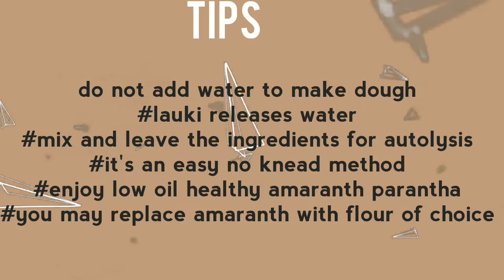Lauki Ka Parantha Recipe Easy|लौकी का खस्ता पराठ|Lauki Thepla Recipe|Ghiya Doodhi Parantha Skinny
लौकी का खस्ता पराठा
Do you wonder lauki thepla kasie banaye? Well, healthy lauki parantha tastes more like mooli parantha.

If you are looking for a healthy weight loss breakfast option, go for this lauki thepla recipe. The weight loss breakfast seconds as a yummy platter accompanied with curd. Enjoy lauki parantha the healthy way with the inclusion of homemade flaxmeal powder.
Lauki benefits are aplenty.  Like every household, bottle gourd or lauki or ghiya, as it is called in Punjabi, is not too welcome in my home. But it still gets an entry, for I do not want to miss out on bottle gourd benefits, which are aplenty. So I try to experiment with this humble vegetable so both of us can enjoy its benefits.

You can include lauki in idlis, dosas, lentils, stir fries, sweets, desserts, and even chutneys!! Yay! I am coming to the spicy tomato chutney recipe.

A rich source of Vitamin A,C, and folate, bottle gourd is loaded with minerals, including magnesium, calcium, and phosphorus.

Health freaks are experimenting with lauki for its weight loss benefits. Apart from this, it is also known to help manage blood pressure and keep your heart healthy.

It has cooling and diuretic properties. This is the reason it is a summer time vegetable, enriched with water and minerals. As a result, it is known to help combat thirst symptoms in diabetics.